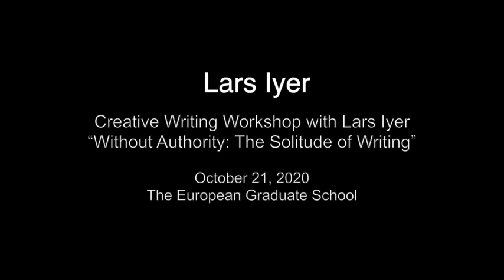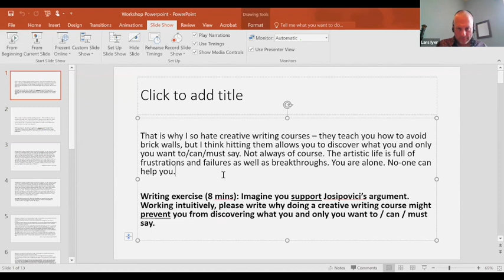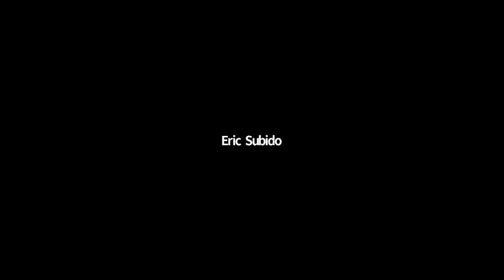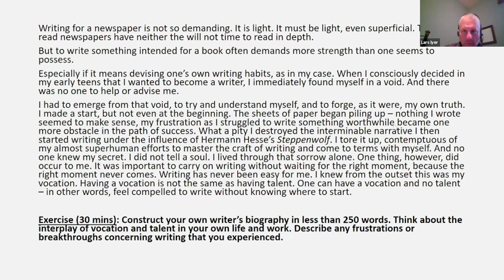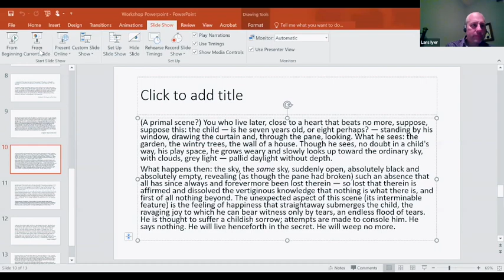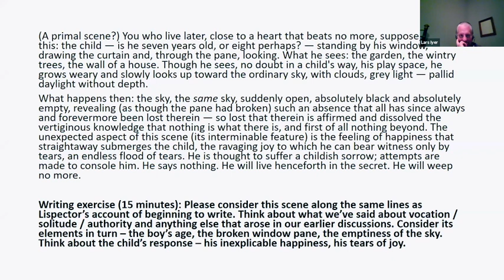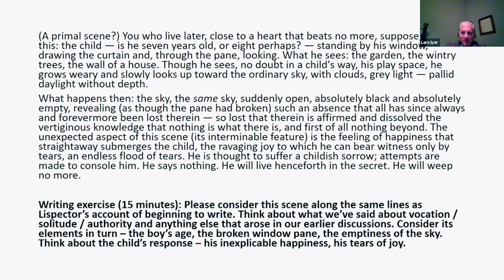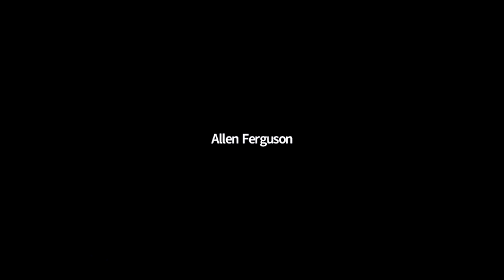Creative Writing Workshop with Lars Iyer: “Without Authority: The Solitude of Writing”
Lars Iyer, Professor at The European Graduate School / EGS. Saas-Fee, Switzerland.October 21, 2020. Public creative writing workshop for the students of the Division of Philosophy, Art & Critical Thought.